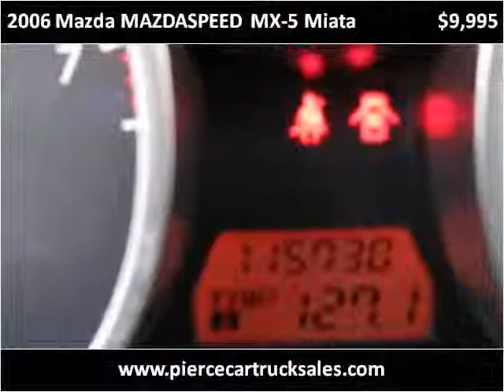2006 Mazda MAZDASPEED MX-5 Miata Used Cars Satsuma AL